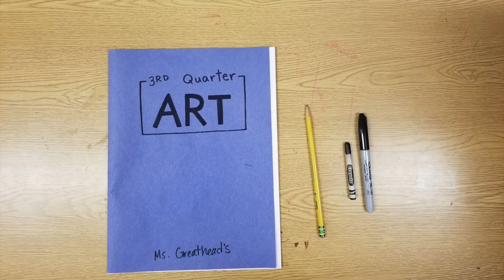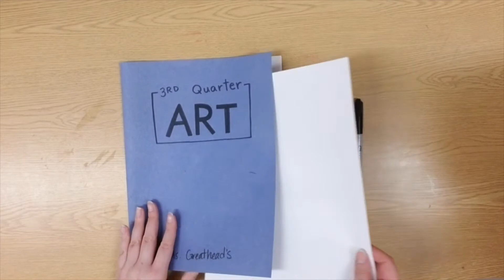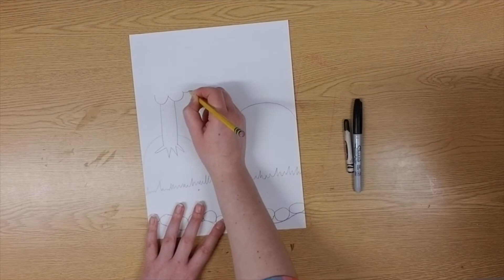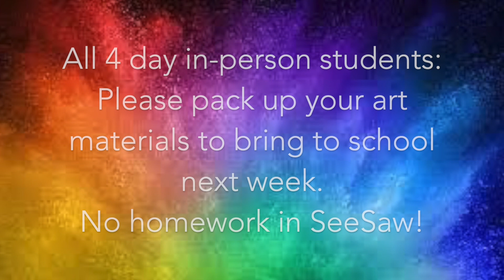April 5th - Kindergarten Art